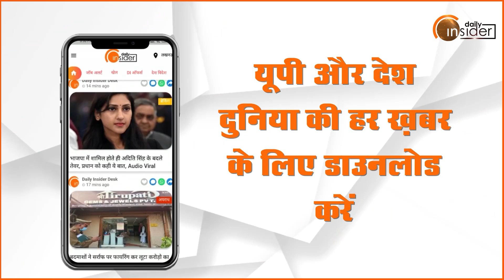Daily Insider Top10: अब तक की 10 बड़ी खबरें | Top News Today | Breaking News | Hindi News